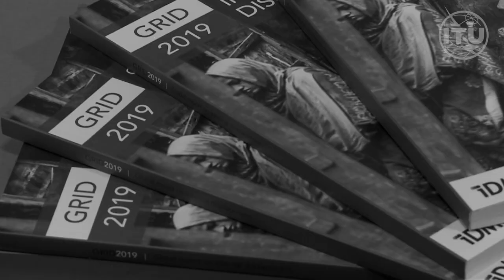AI for Good Snapshots IDMC